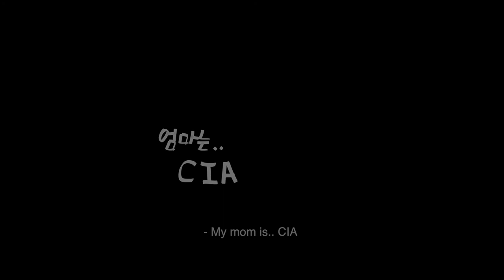단편영화_엄마는 CIA_트레일러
My mom is a CIA/ 06m/ 전체/ 코미디/ 2015/ 박단희
[The 4th SNS 3minute Film Festival_Short Film-Best Picture]
[The 4th Greece Taratsa International Film Festival_Competition Section]
ㅡ
라디오를 통해 옆집 아저씨의 실종사건을 들으며 커피를 만드는 아들 조잡. 조잡은 엄마 후안을 CIA로 의심한다. 엄마는 아들에게 취직을 종용하고, 아들은 엄마에게 CIA에 취직 시켜줄 것을 제안하는데...